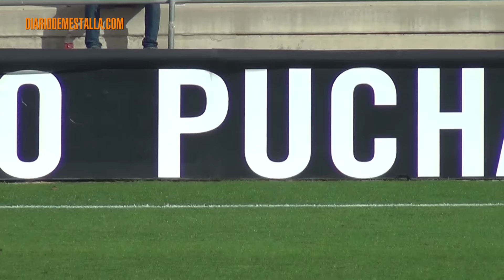VCF Mestalla 0 - Lleida Esportiu 0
Partido correspondiente a la decimocuarta jornada del grupo III dela Segunda División B de la temporada 15/16, disputado en el estadio Antonio Puchades.